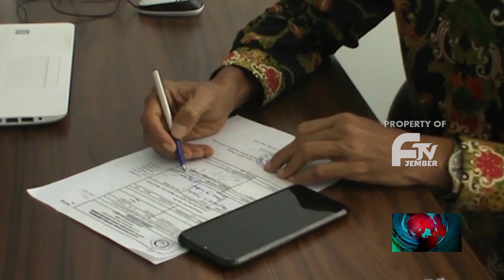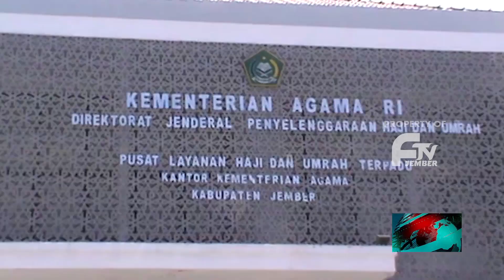KEMENAG JEMBER LAKUKAN PERSIAPAN KEBERANGKATAN HAJI 2021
KEMENAG KABUPATEN JEMBER MELALUI BIDANG PENYELENGGARA HAJI DAN UMROH MULAI MELAKUKAN PERSIAPAN KEBERANGKATAN IBADAH HAJI TAHUN 2021. PERSIAPAN DOKUMEN KEBERANGKATAN JAMAAH INI DILAKUKAN  SESUAI HASIL RAPAT BERSAMA KEPALA BIDANG PENYELENGGARA HAJI DAN UMROH KANWIL KEMENAG JATIM, DIMANA  KLOTER PERTAMA  IBADAH HAJI DIPREDIKSI  DAPAT BERANGKAT  PADA TANGGAL 15 JUNI 2021.